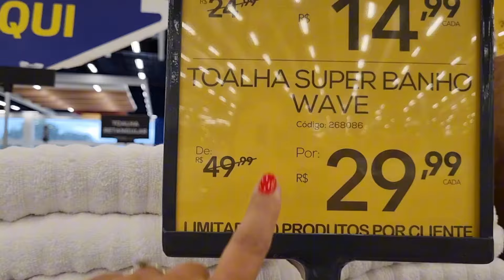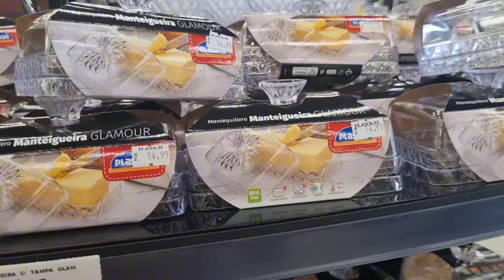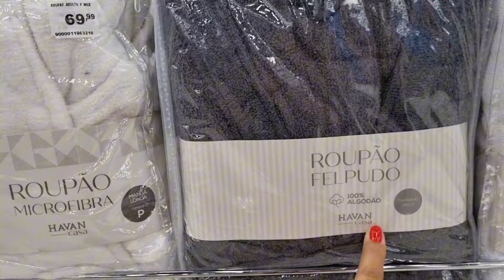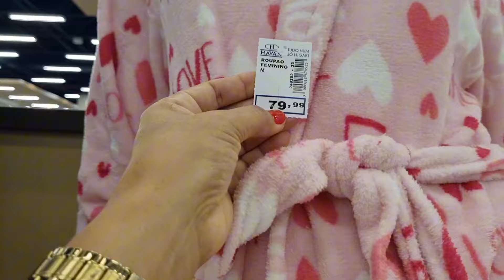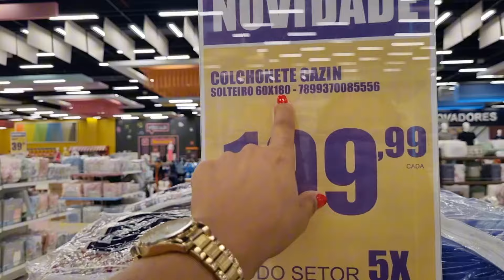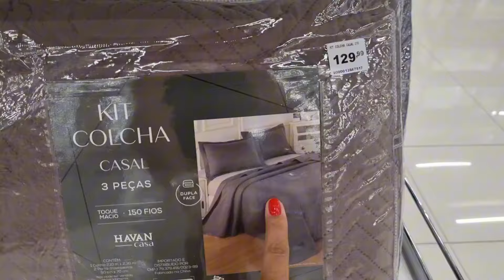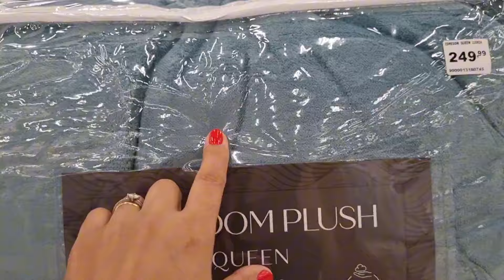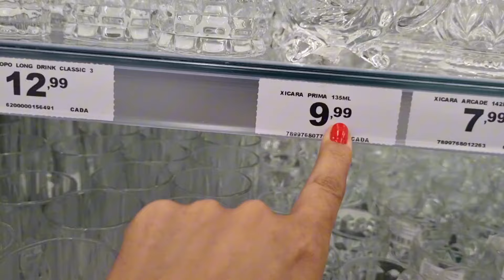ACHADINHOS HAVAN 2024 | PROMOÇÃO | SEMANA DO CONSUMIDOR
olá pessoal 🤗  essa semana a loja havam tem muita promoção e achadinhos imperdível para o lar ❤️ espero que gostem 🥰

comente❤️

tchau  tchau